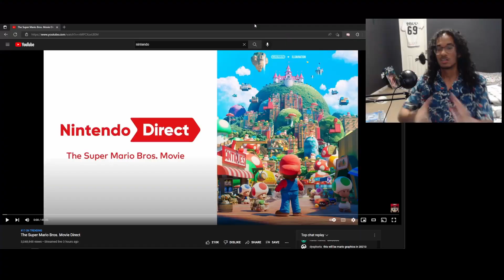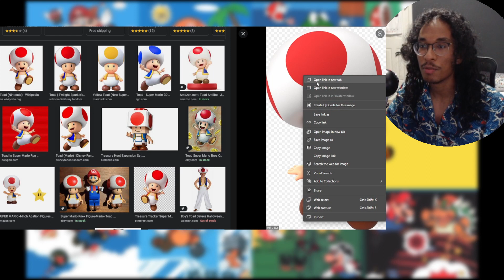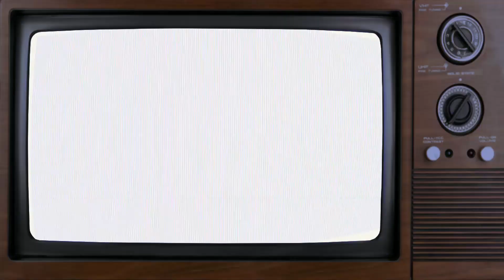This Super Mario Bros. Movie is NOT what I expected!!! (REACTION)😲❗😲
This Super Mario Bros. Movie was NOT what I expected!!! This movie is lowkey.

SHARE WITH YA FRIENDS!